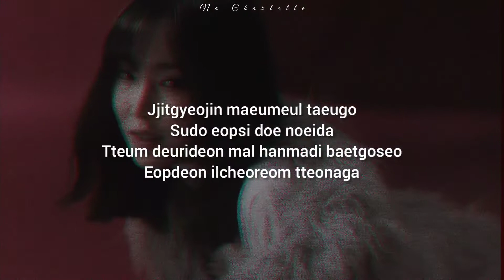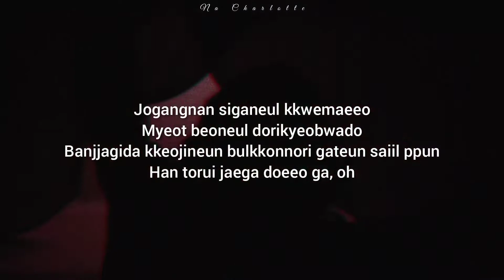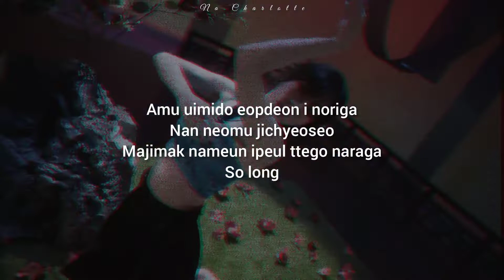YUJU - 놀이 'Play' (Video Lyrics) [Kor_Eng_Rom]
Title: Play
Artist: YUJU